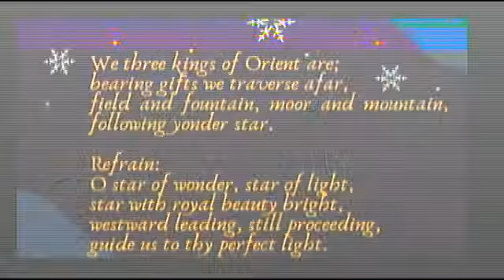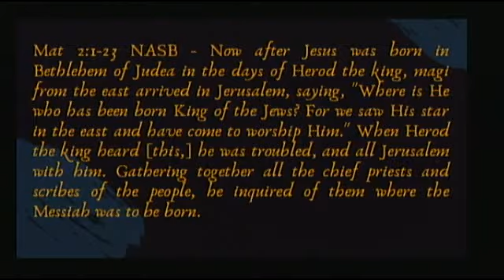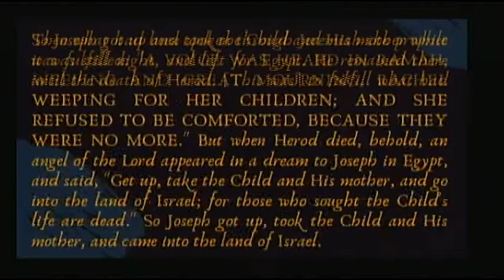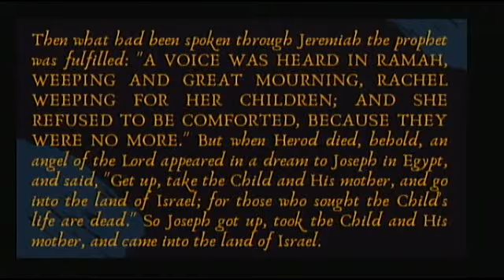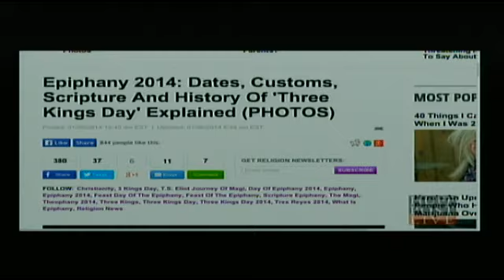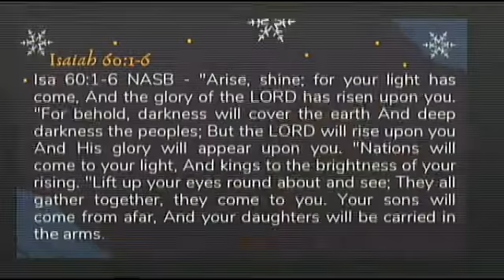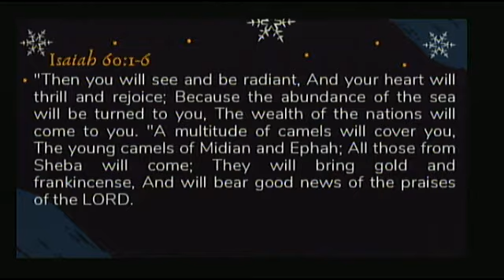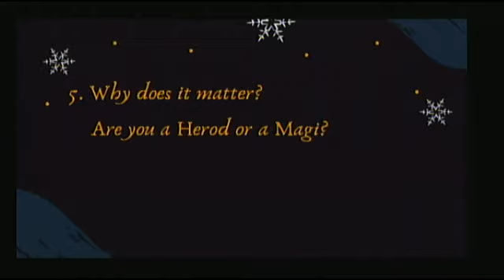We Three Kings (Sermon Only)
Zachary Mahon

9:15am-10:30am & 11:00am-12:15pm
Find Us Online On Our Website (fbcmorrisville.org) & On Facebook (First Baptist Church of Morrisville, PA)
SL: CSPL05404